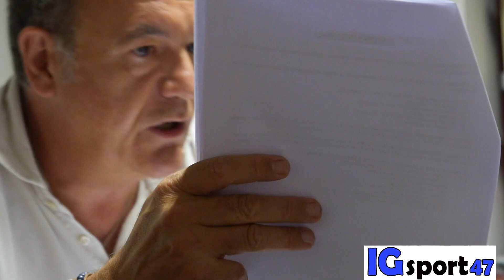ASSALTO FINALE ALL'ECCELLENZA LA RATA CI PROVA